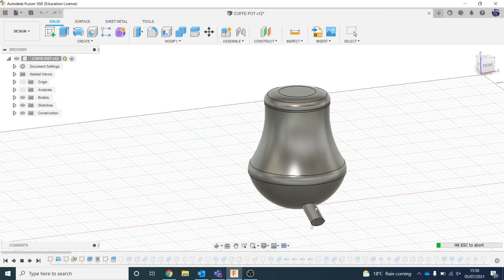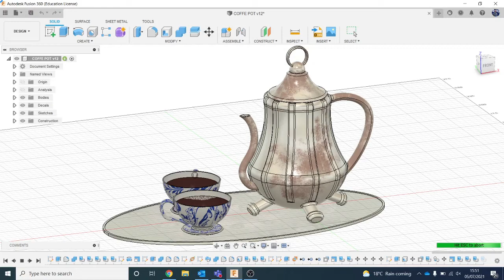Coffee pot and cups in Fusion 360 time laps